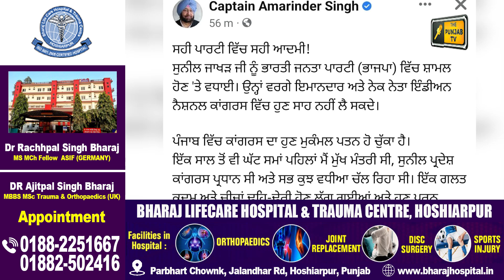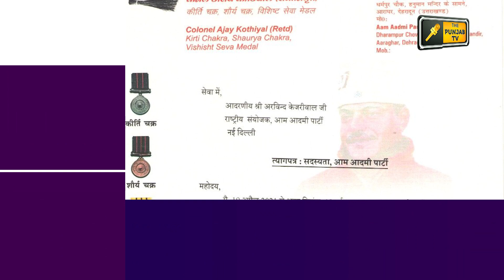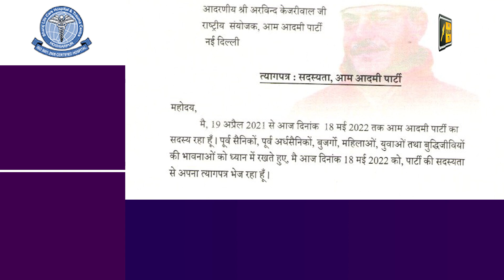ਪੰਜਾਬੀ ਖ਼ਬਰਾਂ | Punjabi News | Punjabi Prime Time | Bhagwant Maan CM | Judge Singh Chahal | 19 May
Supreme Court orders on Navjot Sidhu
AAP CM Bhagwant Maan meets Amit Shah
Sunil Jakhar joins BJP